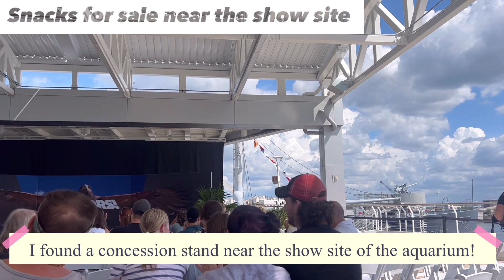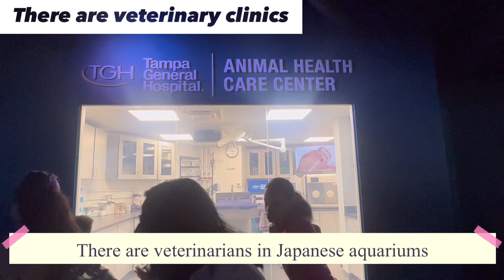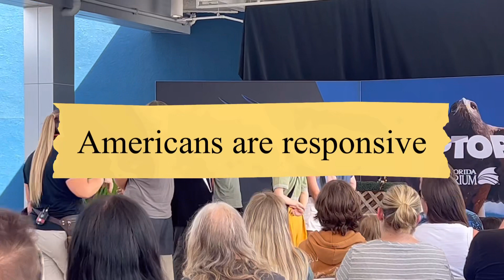8 DifferencesAquariums in Japan and the U.S.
【SNS】

X (twitter)